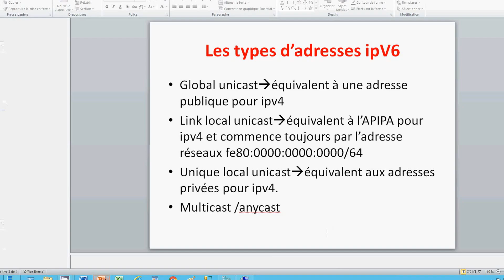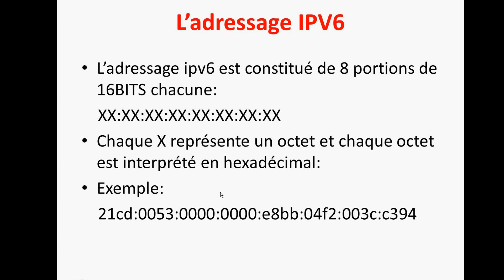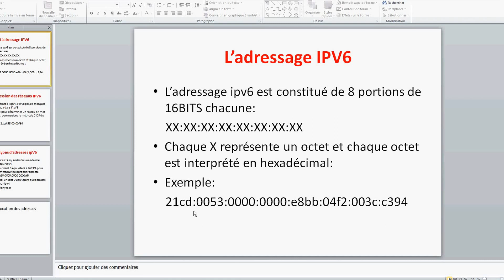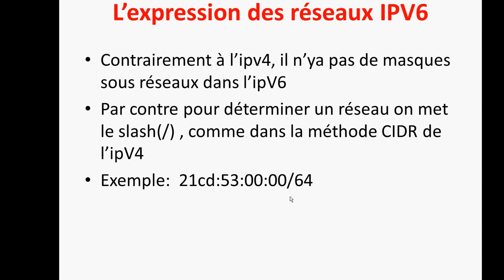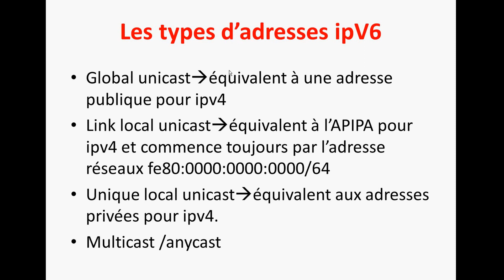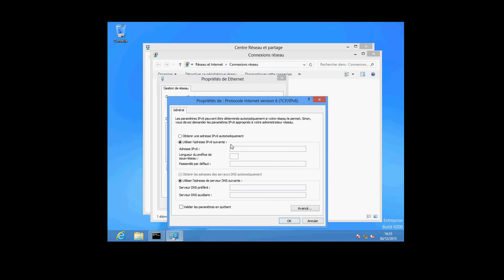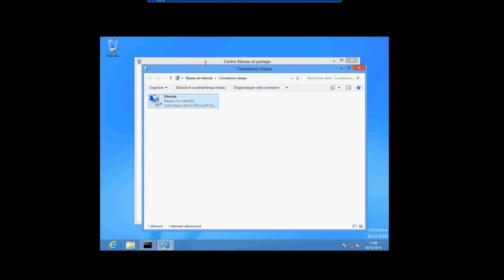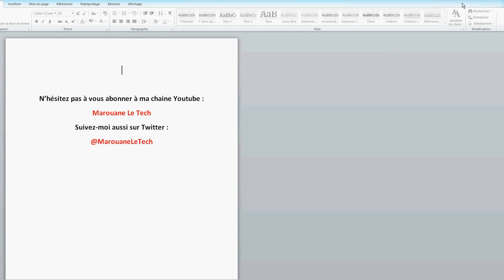[Formation]Introduction à l'IPV6 sous Windows Server 2012|FR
je vous présente une introduction à l'ipv6 sous Windows Server 2012; les différents types d'adressage ipv6 et la différence avec l'ipv4